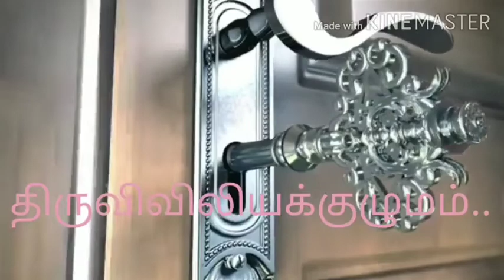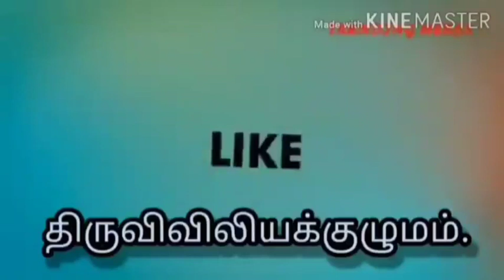05 / 06 / இன்றைய புனிதர்-ஜூன் 05 - புனித போனிபேஸ் - திருவிவிலியக்குழுமம்...